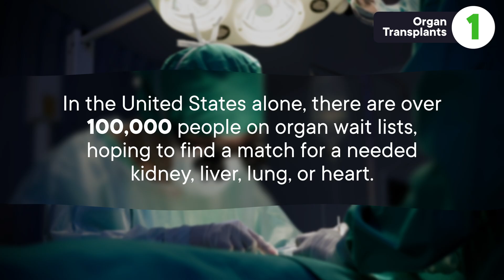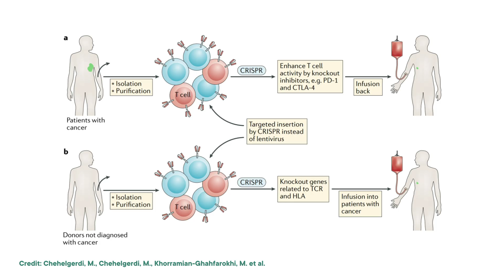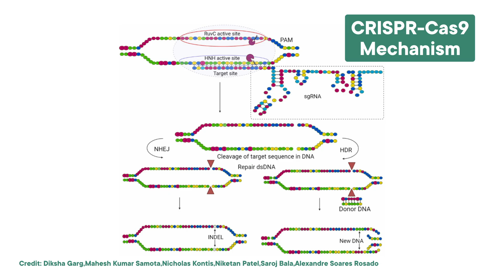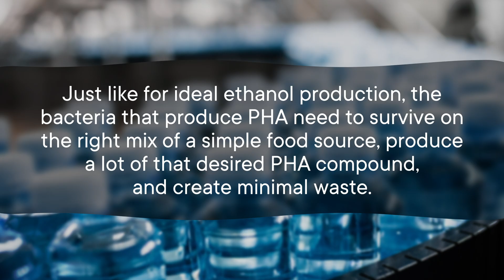5 Ways CRISPR Is About to Change Everything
CRISPR-based gene therapies are already changing healthcare for things like sickle cell disease. But CRISPR is bigger than just medicine, and it could revolutionize everything from food and agriculture to green energy fuels to plastics.